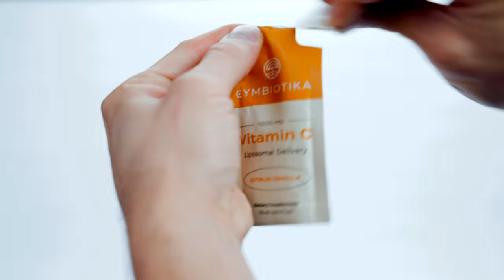Support Healthy Aging with Our Liposomal Vitamin C | Cymbiotika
Liposomal Vitamin C may help with the following:

    ☼ Boost collagen production
    ☼ Support a healthy immune system
    ☼ Support healthy aging